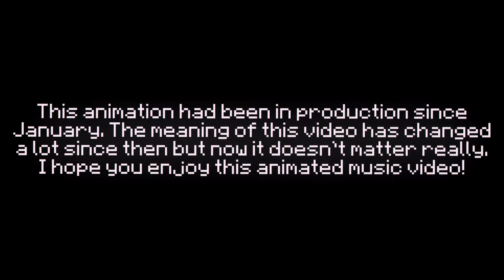Let me Go 💘 || Minecraft animated music video (song by Loving Caliber)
Some kind of a valentine, which is not needed now, but had to be done to the end...

The time has come for me to understand,
The past can not bring back the beauty land.
The land of warmful memories and state
Which I can't miss because of fate.

The love went through my stone heart,
I think I've got some broken body part.
I thought the whisper of my mind
Has set the vector of my life.

But in return I've lost a lot of time,
The future's got a new directed line.
It's simple that it's just the truth
So I don't see ambitions in my eyes.

I wouldn't be the same again,
Your old exhausted, tired friend.
The time has come for me to stop
The past few weeks of diamond hope.

Animation by DimasBird